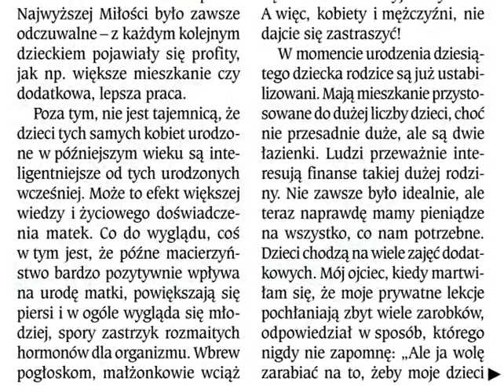Niedziela Młodych, 22/2013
mlodzi.niedziela.pl